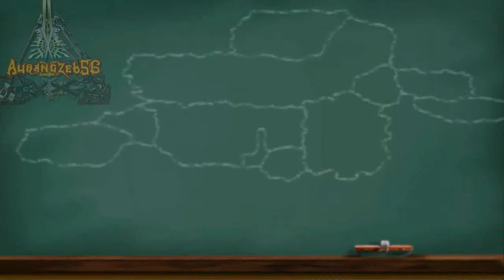11.Shining Wind Walkthrough Priestess Of Water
Hey everyone this video has been played,edited and recorded by Me.Shining Wind is a sequel to Shining Tears.This game has be co-developed by Nextech and Amusement Vision and published by Sega in 2004 for the PS2.